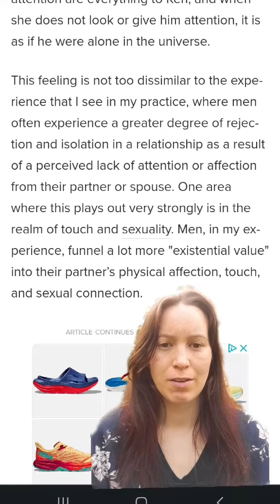Learning to Individuate: Contrasting Barbie and Ken Part 2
I discuss an article called "What Barbie Gets Right About Male Psychology" by Nicholas Balaisis.